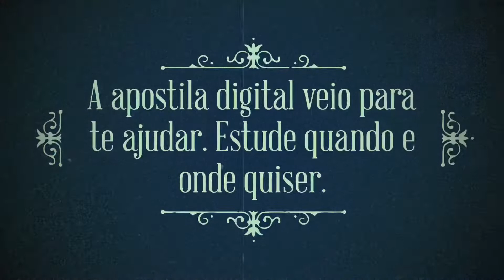APOSTILA PREFEITURA DE PALMA MG 2020 CONTADOR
Foram adicionadas ao certame as funções de Monitor de Creche (1); Professor Regente do Ensino Infantil (1); Professor regente das 5 séries iniciais do Ensino Básico (1); Técnico em Educação (1).